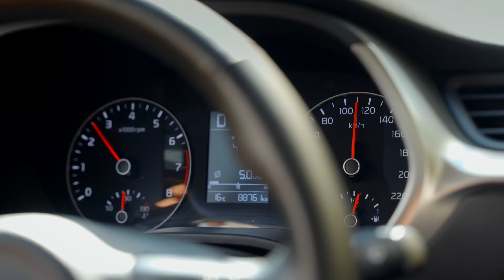Vittorazi Moster 185 EFI – путешествие команды SkyMax в Рыбинск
Moster 185 EFI – первый в мире инжекторный двигатель для парамоторов. Vittorazi, его производитель, открыли и застолбили за собой новую нишу инжекторных двигателей в парамоторизме. SkyMax Paramotors является официальным дилером Vittorazi в России.

Команда SkyMax ездила на парамоторные соревнования по слалому в Рыбинск, это площадка, где встречается большое количество пилотов.

Мы брали с собой новинку от Vittorazi – Moster EFI. Пилоты познакомились с этим двигателем, задали интересующие вопросы, а некоторые из них даже полетали на движке, опробовали его на практике. Всем невероятно понравилось, было много вопросов!